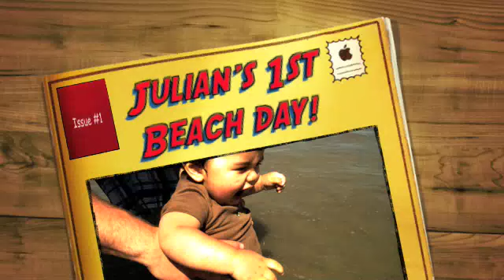Julian's 1st beach experience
So they missed their flight, but got to experience some sand and sun at Huntington Beach instead. Julian really loved the beach! He could not get enough of it. I was sooooo amused just watching him. I could watch him have fun all day!